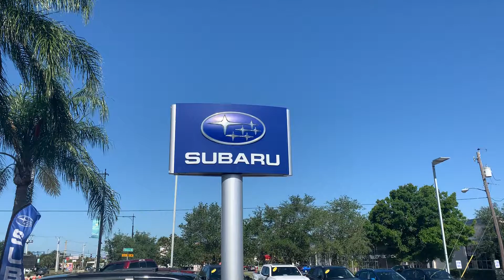VIP Anthony Girardi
Subaru Forester